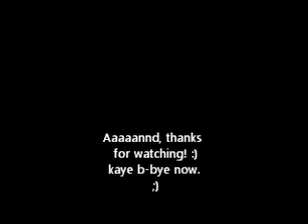2013 shuffle - ktizzle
kaye, so, yeah. yall basically know what this is,... another video!! right? yeah, it is.. so yeah, k bye now. :) enjoy!